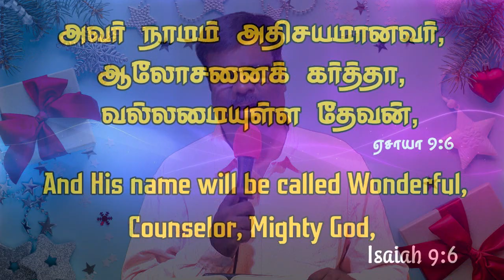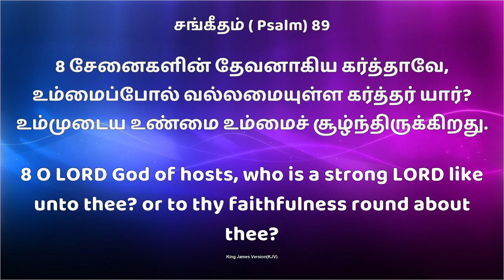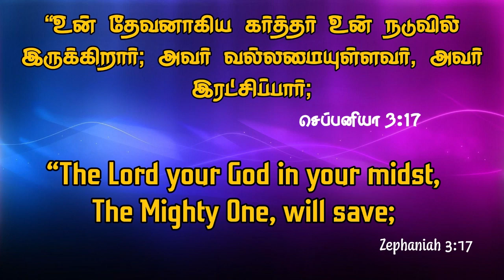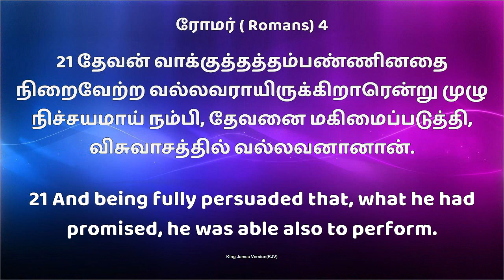Jym || Daily Devotion " New Day New Hope" || Bro.D. Andrews Wesley. 22 Dec 2021.